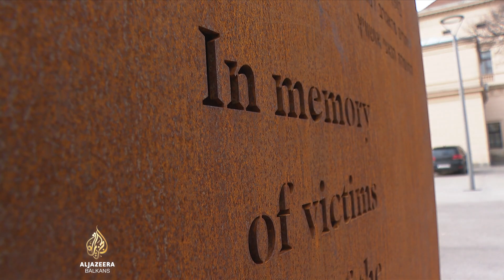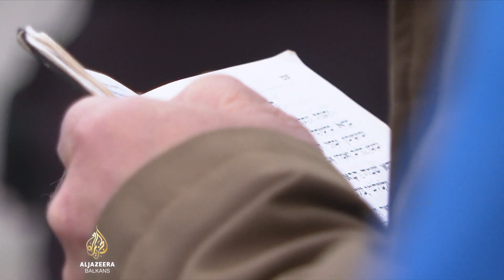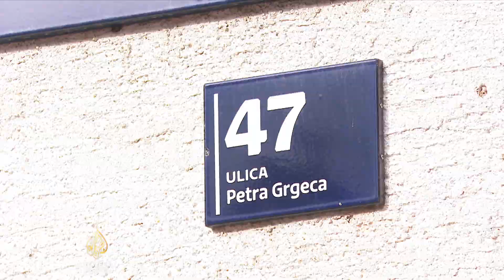Jevreji u Hrvatskoj traže zabranu ustaškog pozdrava i simbola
Hrvatska u martu preuzima predsjedanje Međunarodnim savezom za sjećanje na Holokaust, ali predstavnici židovske zajednice poručuju Vladi - nije učinjeno dovoljno.

Godinama traže promjenu naziva ulica koje nose imena osoba povezanih s ustaškim režimom te zakonsku zabranu ustaškog pozdrava i simbola.

Zahtjeve su ponovili i na Međunardoni dan sjećanja na žrtve holokausta.